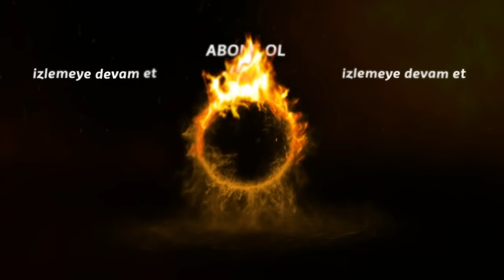Gönüllüler Eleme Potasında | Survivor 2021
Survivor 2021 | Gönüllüler dokunulmazlık oyununu kaybetti.

Survivor Ünlüler Gönüllüler Cumartesi Akşamı 20:00'de Tv8'de

İzleyenleri her sezon ekrana kilitleyen Survivor 2021'in bu yıl ki yarışmacı kadrosu nefesleri kesiyor.

Ünlüler Takımı: İsmail Balaban, Melis Sezer, Çağrı Atakan, Meryem Kasap, Hayrettin, Merve Aydın, Batuhan Karacakaya, Öykü Çelik, Cemal Hünal

Gönüllüler Takımı: Uğurtan Dora, Sancakay Ilım Morgül, Emin Günenç, Hanzade Durmuş Ofluoğlu, Yunus Emre Karacak, İlayda Şeker, Yiğit Poyraz, Sena Özdemir, Ayşe Yüksel, Reşat Hacıahmetoğlu, Aleyna Kalaycıoğlu, Steven Salam